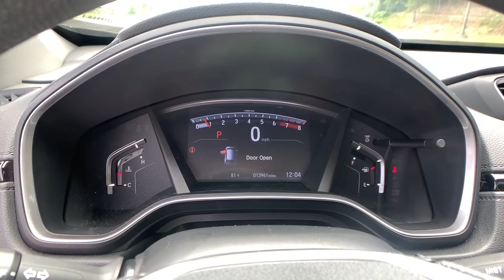2019 Honda CR-V Marietta, Atlanta, Roswell, Woodstock, Kennesaw, GA 495257A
Silver Used 2019 Honda CR-V available in Marietta, Georgia at Ed Voyles Honda. Servicing the Atlanta, Roswell, Woodstock, and Kennesaw, GA area.

2019 Honda CR-V EX in Silver. CARFAX One-Owner. 28/34 City/Highway MPG Odometer is 11766 miles below market average!Ed Voyles Honda is a local a family owned dealership that has had a great relationship with our community for several decades. We also serve the entire southeast region, Georgia, Alabama, Florida, Tennessee, North Carolina, South Carolina, Louisiana, and many others. We make the car buying experience easy and fast. Our customers drive out with piece of mind knowing they have a 3 month 3,000 mile warranty on all qualified vehicles at no cost to them. Price DOES include Dealer Documentation fee as well as dealer electronic Tag and Title fee. Prices do not include GA TAVT, Tag, title. Must print ad or mention you saw this price on our website to receive quoted price. Subject to prior sale.